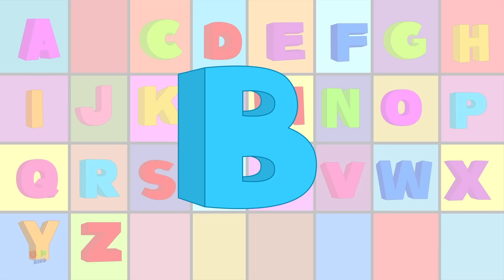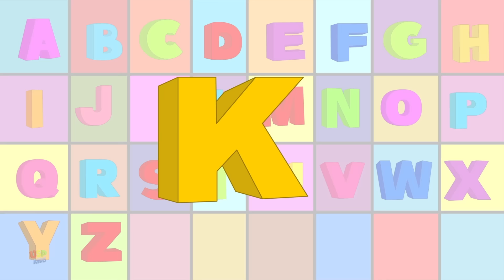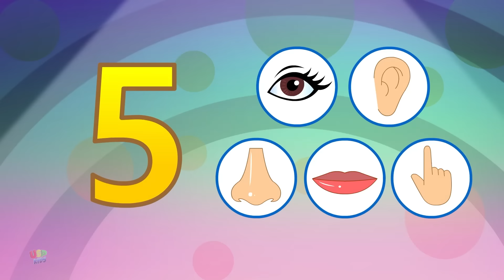Learn ABC with Alphabet Song + More Educational Videos for Kids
USP Kids - Nursery Rhymes and Baby Songs is collection of fun education videos of nursery rhymes, phonics and number songs for preschool kids & babies, where they learn the names of colors, numbers, shapes, abc and more.